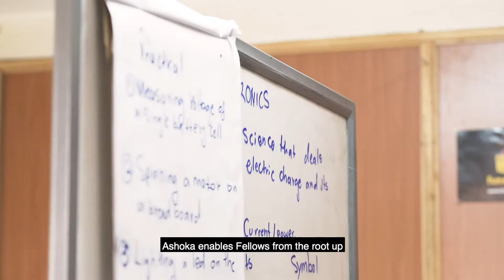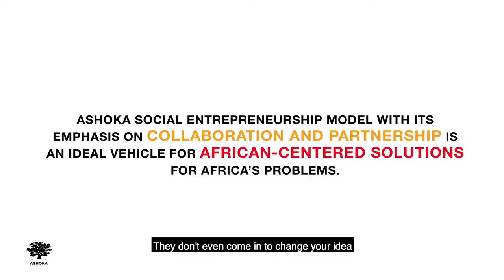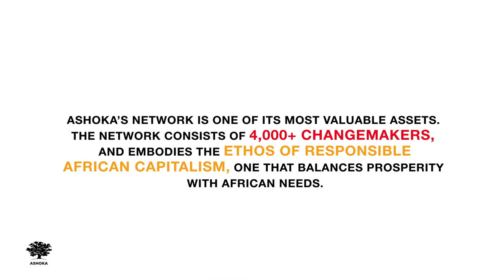Ashoka Impact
Ashoka Africa Fellows share how the organization has supported them through each of their entrepreneurial journeys.